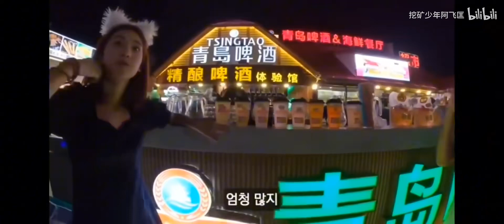多名韩国人分享在中国旅游现状：知道我是韩国人之后，他们突然变得非常热情